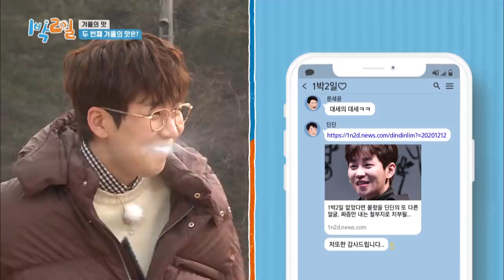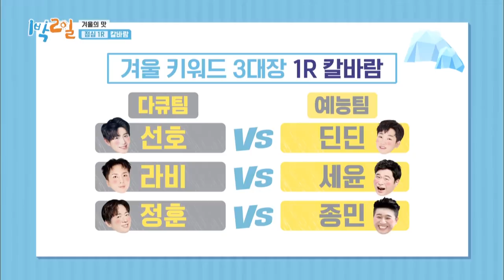The power of wind is much stronger than expected (2 Days & 1 Night Season 4) | KBS WORLD TV 210110